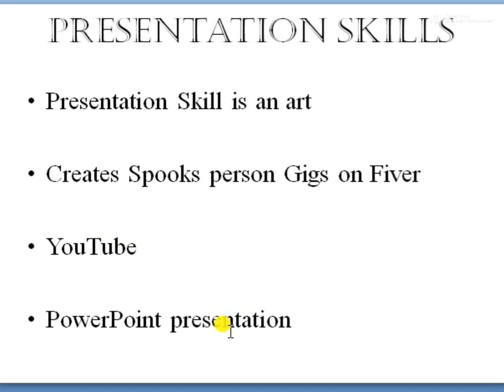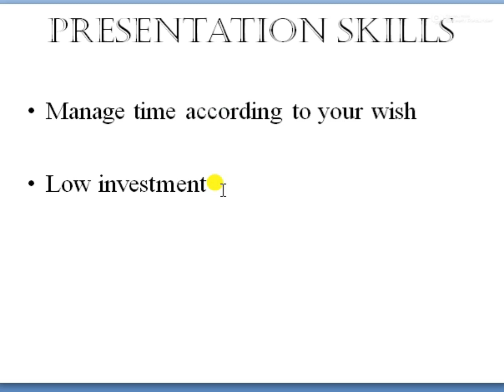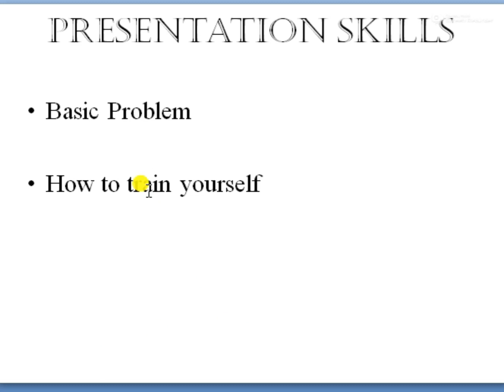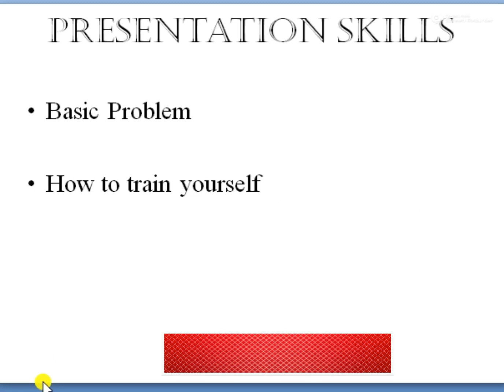Tips for Presentation Skills - Public Speaking Training - Personality Development { Hindi }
Welcome to Step up learning
In this video you will learn tips about presentation Skills
How you can earn through your presentation skills at online platforms and how you can get a handsome amount by using your Speaking art with an honorable way at your home place
If you feel a kind of anxiety than planned your words carefully, its time to try  a different approach.
Its a skills not an innate ability to help you nail your next presentation

The Step Up Learning Platform is providing online courses at a very reasonable price.

▶️Live sessions.
▶️Daily assignment and work.
▶️Qualified Staff
▶️Free certificate for each course.

Contact at this number for more details.

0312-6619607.